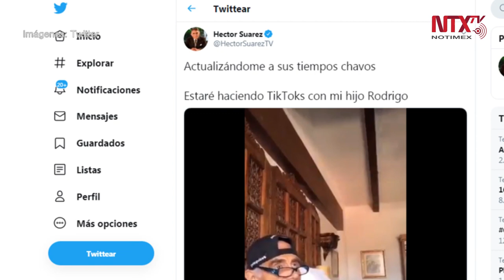Héctor Suárez debuta en red social de moda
El actor, comediante y productor Héctor Suárez incursionó en la red social Tik Tok con un vídeo en el que se hizo acompañar de Rodrigo, su hijo menor.